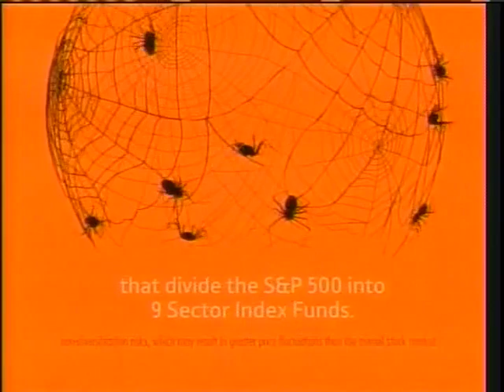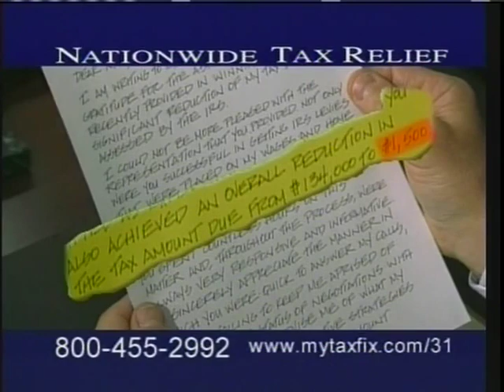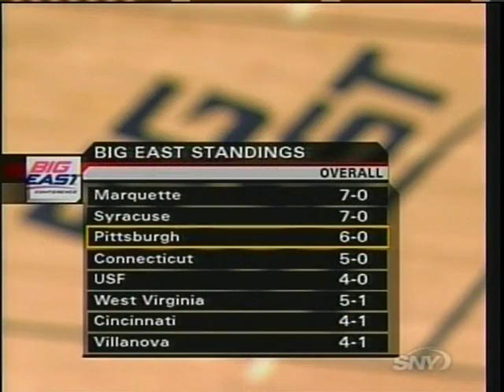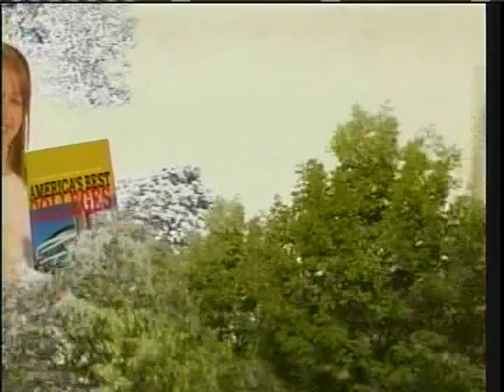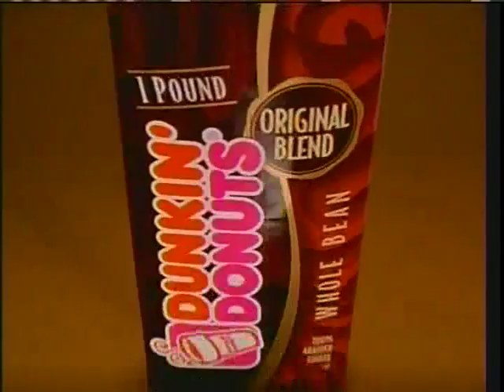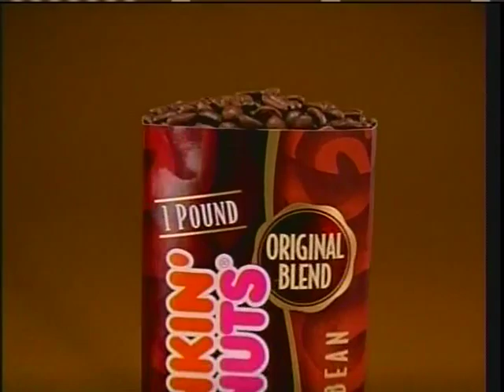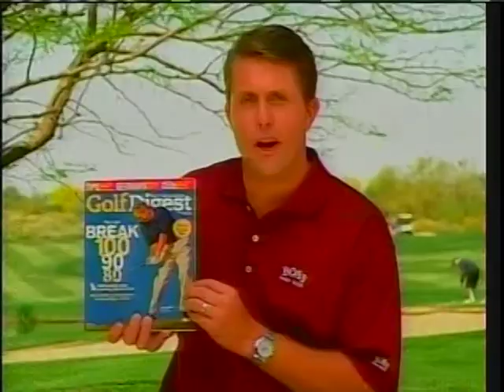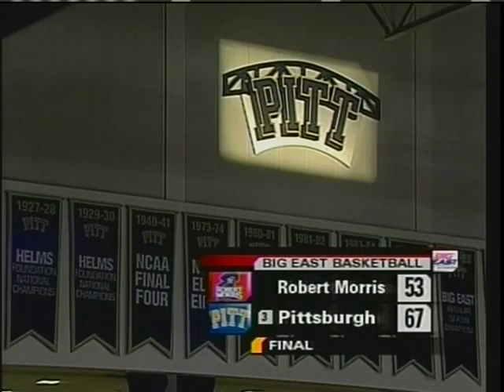Robert Morris Colonials at Pitt Panthers 11/29/06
Pitt beats Robert Morris 67-53 with the Panthers breaking open a close game with a 26-11 run at the end.